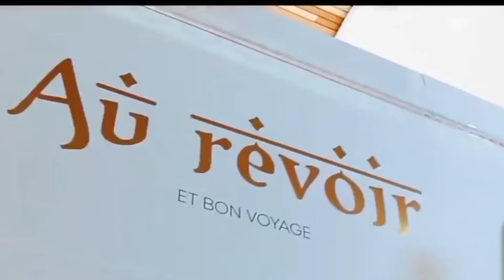مقارنة من لديه أفضل مطار 🇲🇦 المغرب 🇩🇿 vs الجزائر 🇪🇬vs مصر 🇹🇷vs تونس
♥️أحبكم♥️ أحبكم ♥️أحبكم ♥️
 📌إذا كونت أأول مرة تشوفني لا تنسى أن تشترك معنا في القناة حتى تكون واحد من أصدقائي 🌹 وتابعني على الإنستغرام .. لكي نكون على تواصل إكثر 📩💭

📌كل يوم فيديو جديد مع السابعة مساء (19:00) كل يوم ان شاء الله إنتضروني لذالك لا تنسو دعمنا بالإعجابات والأشتراكات ولا تنسو ترك تعليق جميل و شكرا 😇😇😇🌹 ♥️